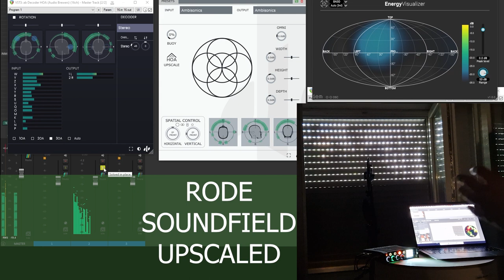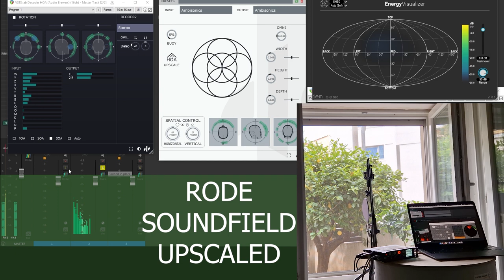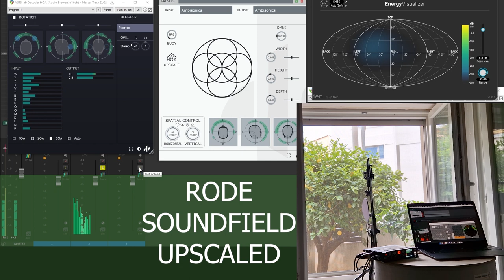'ab Imager' - Upscaler Research (SPCMIC - RODE Upscaled)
This is a RAW research video, so don't expect anything fancy! Just for documentation purposes.

RAW Comparison between:
SPCMIC - Default Settings - 3rd Order Ambisonics (3OA)
RODE SOUNDFIELD BFORMAT - 1st Order Ambisonics (1OA)
RODE SOUNDFIELD BFORMAT - Upscaled to 3rd Order Ambisonics (3OA)

This video is in Stereo, but the three RAW files will be available shortly on our freesound.org profile page.

For more information about this research and the Upscale Algorithm, head